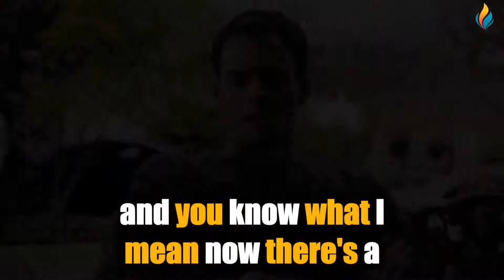Improve Your English With Celebrity Conversation | Jason Bateman & Bill Hader | Big Subtitles